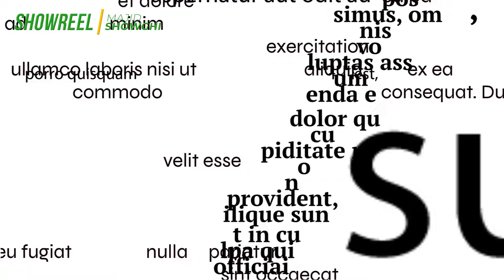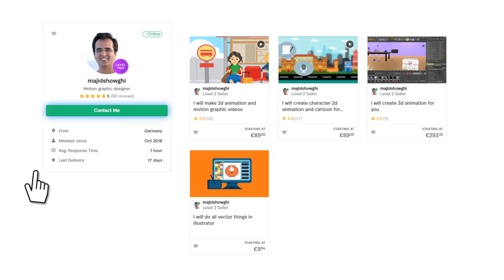🌟 Elevate Your Brand with Top-Notch Motion Graphics & Animation! 🌟 | Explainer Video Showreel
Explainer Video Showreel

🚀 Transform Your Ideas with Expert Motion Graphics & Animation! 🌟

👉 Ready to elevate your project? for exclusive access to our Fiverr gigs!

✨ High-Quality, Innovative, and Tailored to Your Needs.

💬 Questions? We're here to help bring your ideas to life!